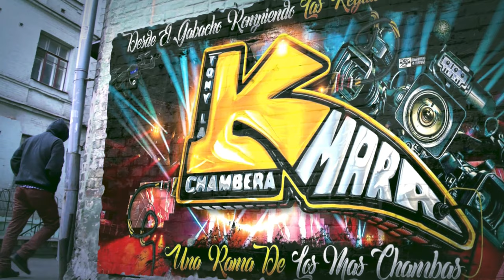😍ASI BAILO EL FESTEJADO SONIDO CAÑAVERAL LA CUMBIA MACARENA 2024 GRUPO LOS PIRATAS SONIDO CHAMBAO NY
😍ASI BAILO EL FESTEJADO SONIDO CAÑAVERAL LA CUMBIA MACARENA 2024 GRUPO LOS PIRATAS DE TONY MEY SONIDO CHAMBAO NY CITY

MUCHAS GRASIAS